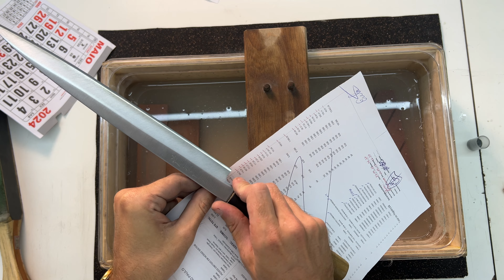Como AFIAR faca de SUSHI em CASA - Yanagiba Japonesa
Torne-se aluno do Curso Prático de Afiação com um DESCONTO de 50%

Caso você tenha insta e queira conhecer, a gente tem bastante conteúdo no

Já se você tem interesse em fazer meu curso de afiação, é só mandar uma mensagem para o Enzo: